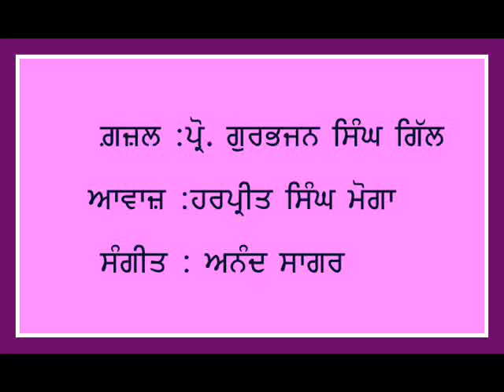GURBHAJAN GILL GHAZAL 'disda nahi oh' singer 'HARPEET SINGH MOGA music 'ANAND SAGAR' audio cd 'SURAN DEN DASTAK' punjabi poet,punjabi hit song,manjinder dhanoa,